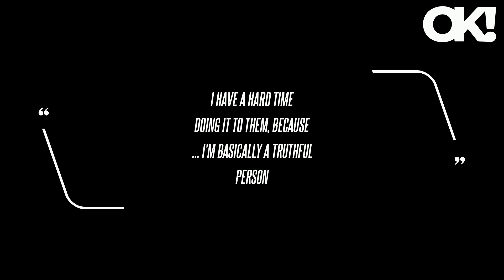Donald Trump Dubs Kamala Harris a 'No Good Liar' as He Repeats Unverified Claims She Never Worked at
However, Trump, 78, has insisted she made up the job ever since a false rumor swirled on social media that McDonald's corporate allegedly announced they had no record of her working there. One person mocked, "Donald is obsessed with Harris working at McDonald's because the concept of a student being able to get a job from anyone other than their own daddy is so foreign to him."